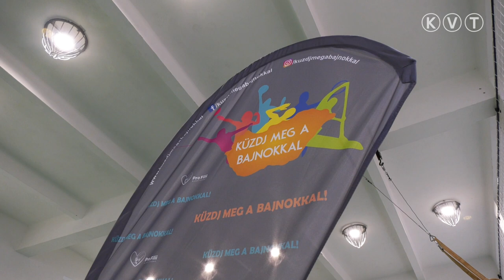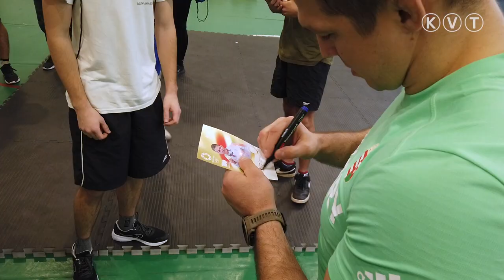KISKUNMAJSA: LŐRINCZ TAMÁS OLIMPIAI BAJNOK, VILÁGBAJNOK BIRKÓZÓ LÁTOGATOTT A TOMORIBA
Lőrincz Tamás olimpiai- és világbajnok, négyszeres Európa-bajnok birkózó tartott rendhagyó testnevelés órát a kiskunmajsai Tomori Pál Katolikus Gimnázium, Technikum és Kollégium diákjainak. A Küzdj meg a Bajnokkal Alapítvány 2013-ban életre hívta a „Küzdj meg a Bajnokkal!” elnevezésű programot. A program fő célja, hogy ismert sportolók bevonásával az iskolákat járva felhívják a diákok figyelmét az egészséges életmód és a sportolás fontosságára. A program főszervezője, Süli András elmondta: az országos program népszerűsége töretlen.